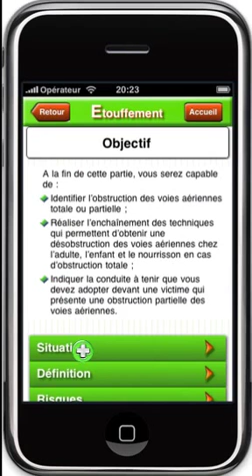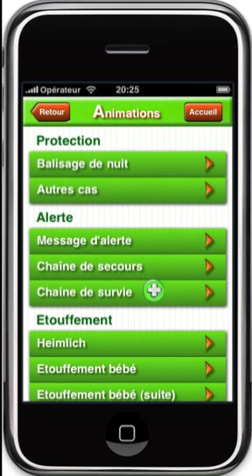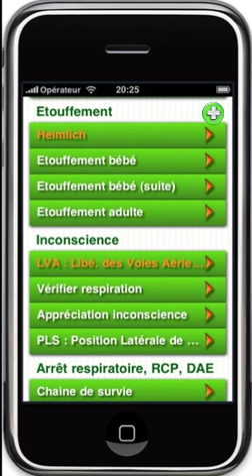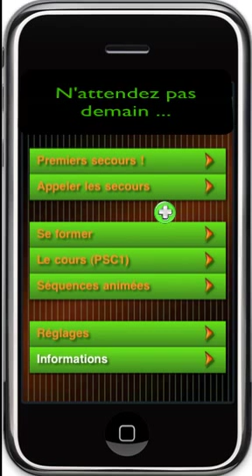Prévention et Secours Civiques de niveau 1 (PSC1) sur iPhone et iPod touch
Présentation de l'application "Secourir" disponible sur l'app Store.
La seule application contenant l'intégralité du cours Prévention et Secours Civiques de niveau 1 (PSC1) applicable en France.
2 modes de lectures possible :
- en situation d'urgence
- en mode découverte, dans sa totalité.